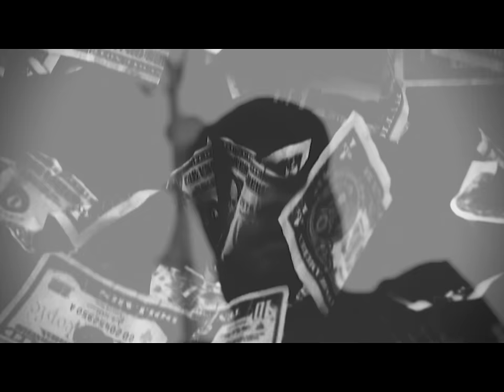Radamiz - "Ali's My Big Brother" (prod. Dre Dollasz)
I put my heart into channeling the influence Muhammad Ali has had on my life into this song/video. We're all limitless, we're all influential beyond our understanding. I rep Mogul Club and I rep the power that we all have once we accept our potential to grow. Dropped this bad boy in the midst of graduating from NYU. Let's crash the internet with some positivity for once.
Follow: @Radamiz
Directed by J-Emz, Produced by Dre Dollasz, Recorded & Mixed by Aaron Bastinelli @ Converse Rubber Tracks.